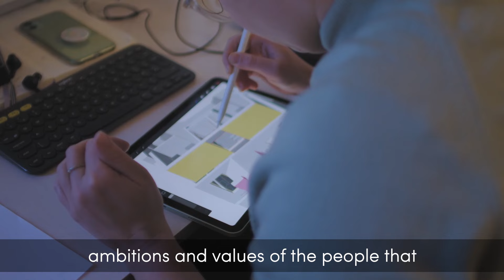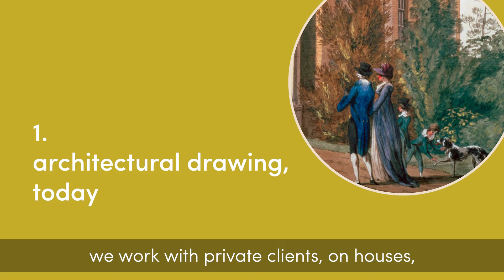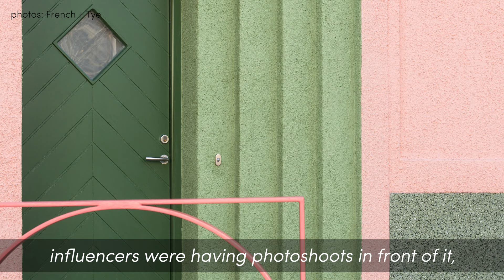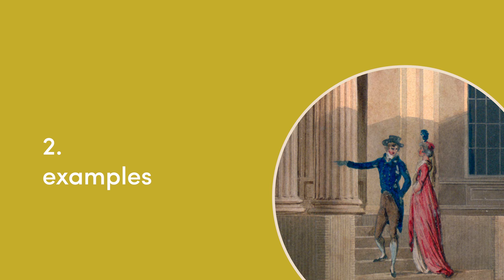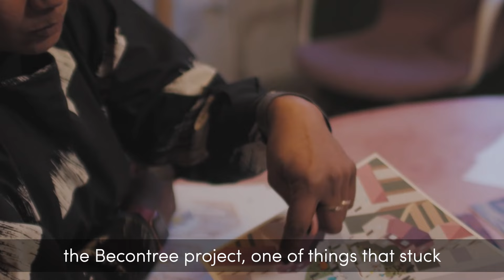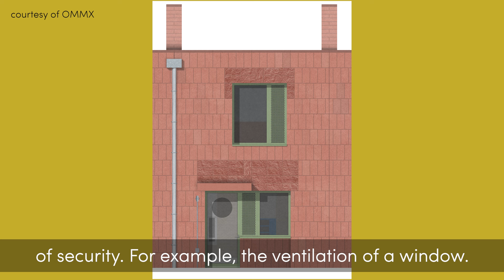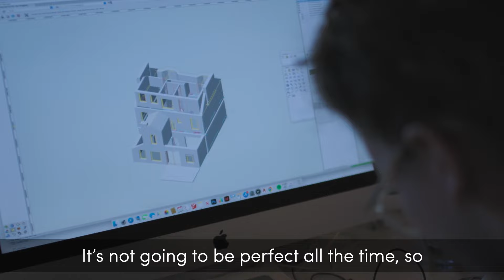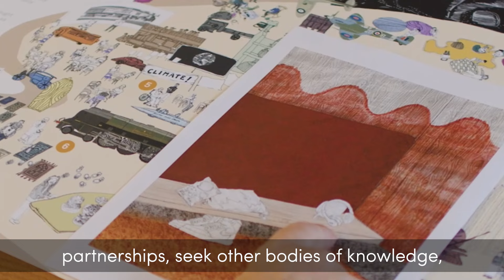Making the figure the subject: people in contemporary architectural drawing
Made as part of our Fanciful Figures exhibition, this film explores the representation of figures and communities in contemporary architectural drawing, illustrating the roles that these figures play in reflecting the values, priorities and aspirations of architects and their projects. We discuss this subject with four prominent architectural practices: Nimtim, Muf, Office S&M and OMMX. At the cutting edge of their field, these architects question who is represented in architectural designs and what the impact of this representation of our shared spaces has on how we live.